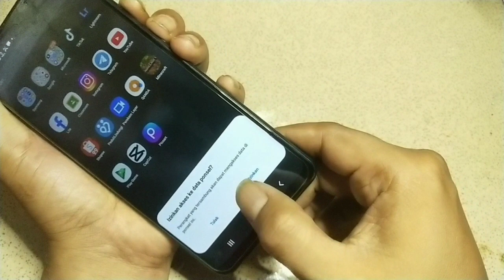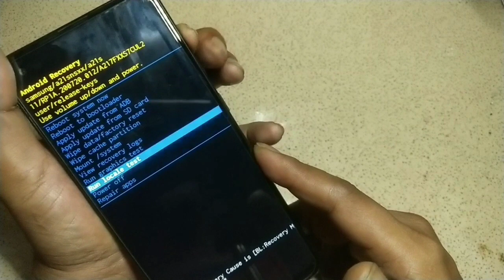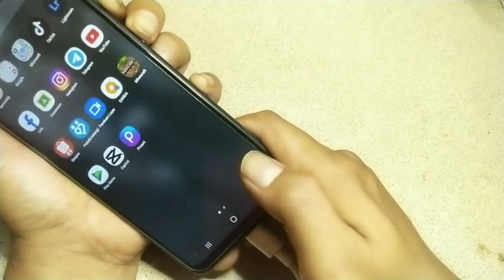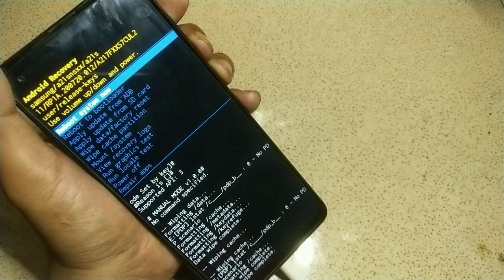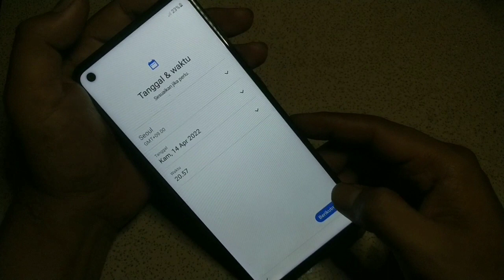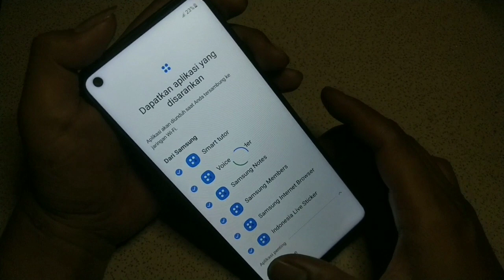Hard reset samsung a21s recovery mode | factory reset samsung new metode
Video ini adalah cara hard reset Samsung a21s lewat recovery mode di hp samsung seri terbaru, kombinasi tombol recovery mode samsung terbaru

Tag;
Cara hard reset samsung terbaru,video tutorial hard reset samsung A21s,cara bobol pola samsung a21s,